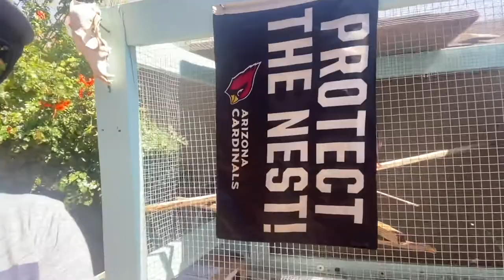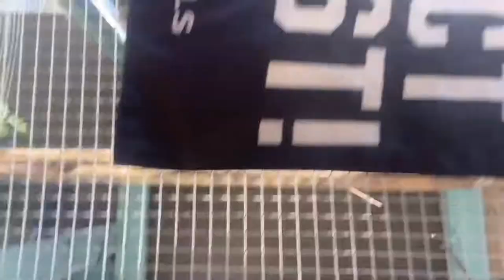How To Build You Own Pigeon Coop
Hey guys this is a do-it-yourself idea for pigeon coops. If you’ve got ideas pictures or videos you like to send me to share with others please send them my way. Happy hunting. Special thanks to Marty for showing me the ropes on how to trap and train with birds. Also special thanks to Gavin for helping me build the coop!